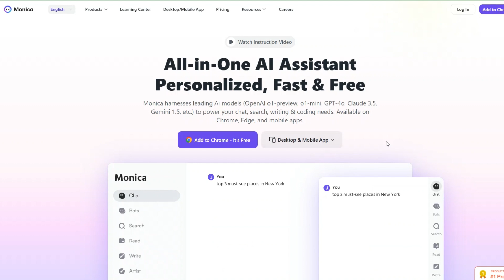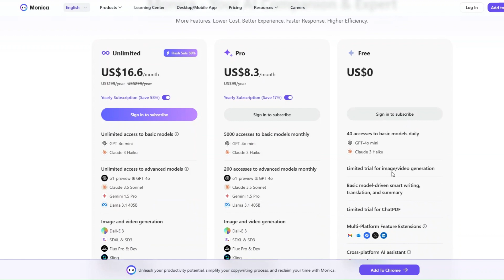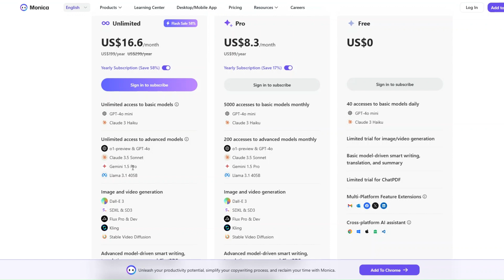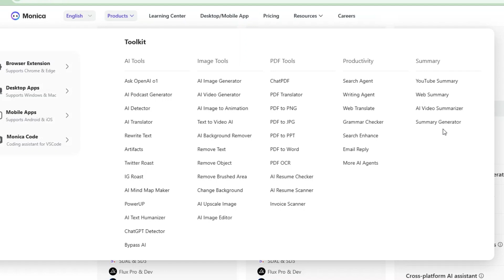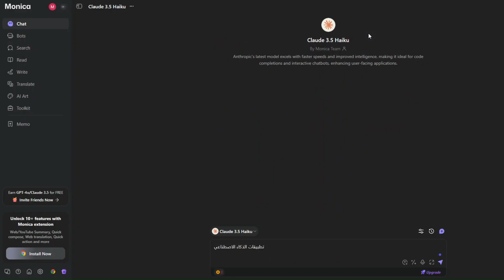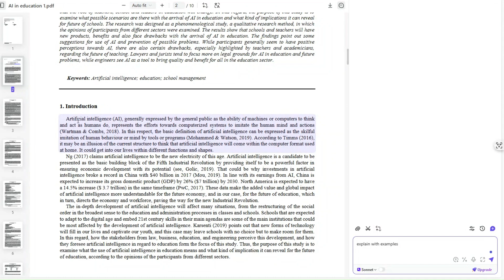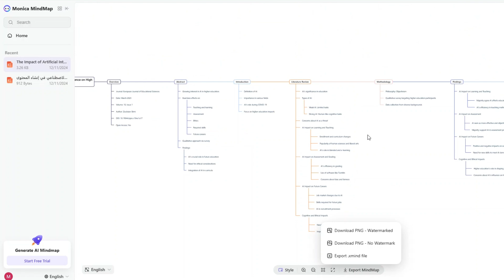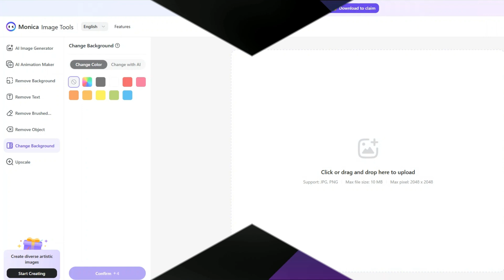Monica AI - all in one - كل ادوات الذكاء الاصطناعي في موقع واحد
Monica مساعدك بالذكاء الاصطناعي والذي يحتوى على العديد من الادوات والنماذج في موقع واحد تساعدك على زيادة الانتاجية وتسهيل مهامك اليومية